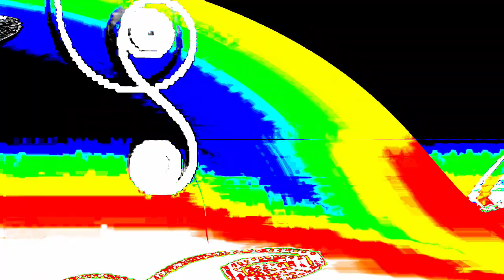[EPILEPSY WARNING] Movie 24 01 15 20h28m21s